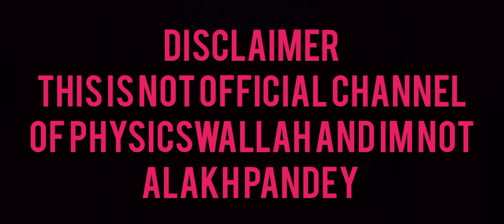HUGE ANNOUNCEMENT BY ALAKH SIR FOR JEE AND NEET ASPIRANTS FOR SCHOLARSHIP ||PWIANS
THIS IS NOT AN OFFICIAL CHANNEL OF PHYSICSWALLAH